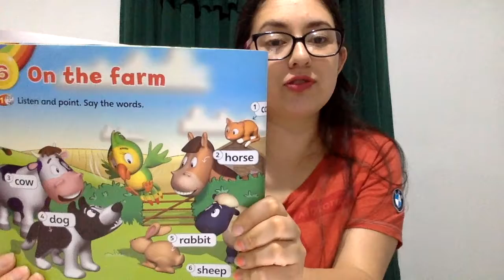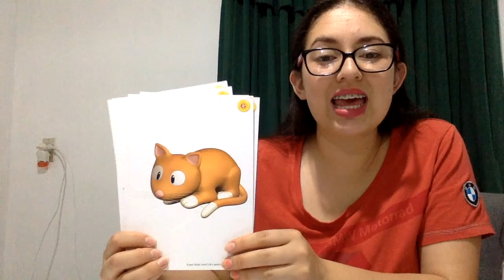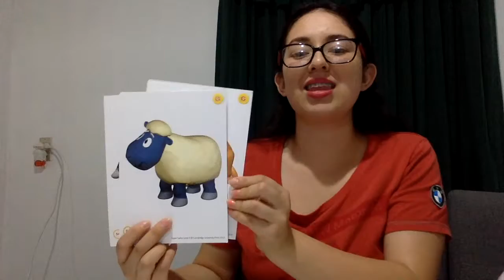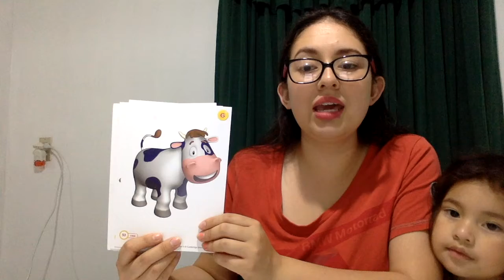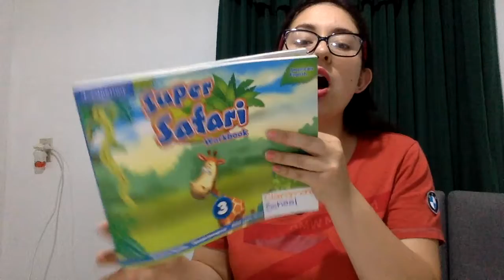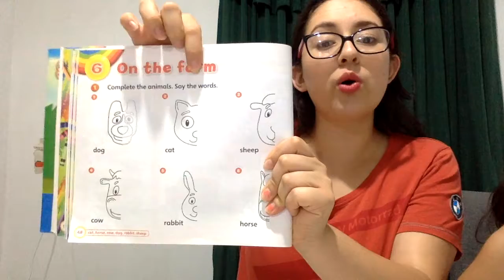unit 6 On the farme : Preeschool Class #6